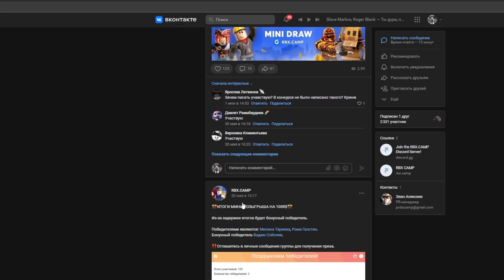ОДНОЙ ПЧЕЛОЙ ТУНЕЛЬНОГО МЕДВЕДЯ СИМУЛЯТОР ПЧЕЛОВОДА ЧТО В ОБНОВЕ BEE SWARM SIMULATOR БАГИ КОДЫ BSS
🌞Благодарю тебя за просмотр видоса, счастья тебе :D